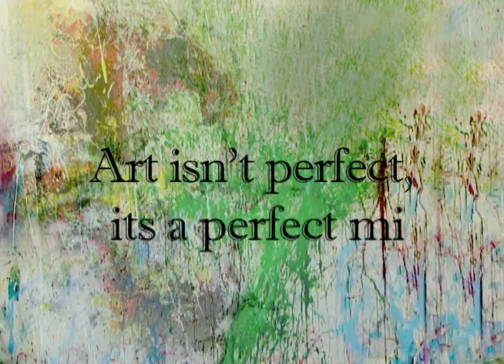IMPERFERIONISTIC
Group Members: Michelle, Julia, Natalie, Serj, Ryan

Two diverse painters forces to commence a work of art. When one painter upsets the other, they engage in a brutal paint fight and in the process of the fight they put aside their differences and look at the artwork they created from the differences. The commercial states "create with paint" to demonstrate that paint can be useful in a way unintentionally.